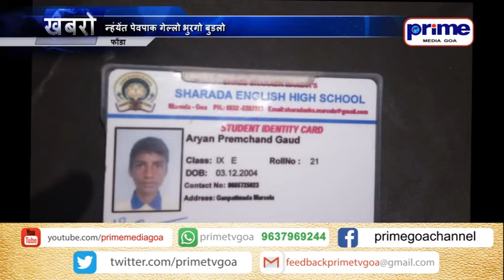न्हंयेंत पेवपाक गेल्लो भुरगो बुडलो